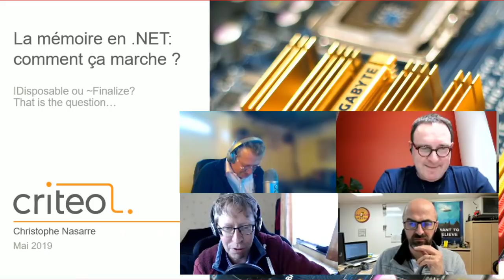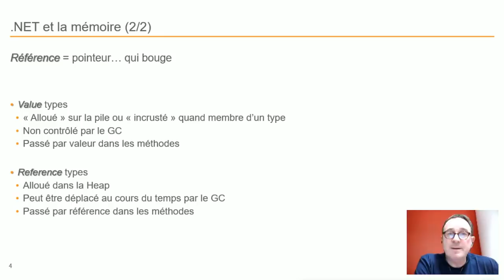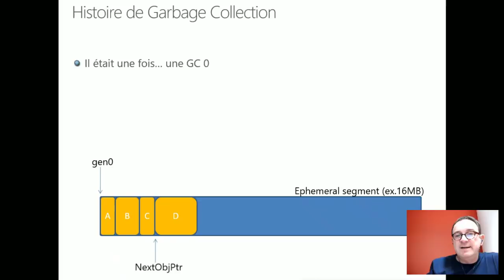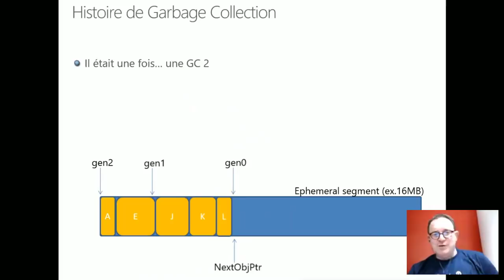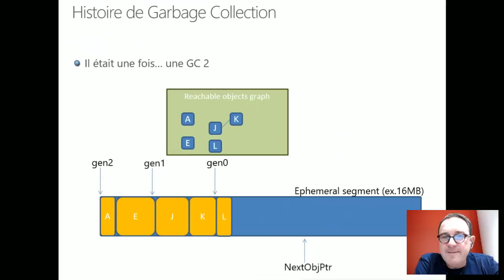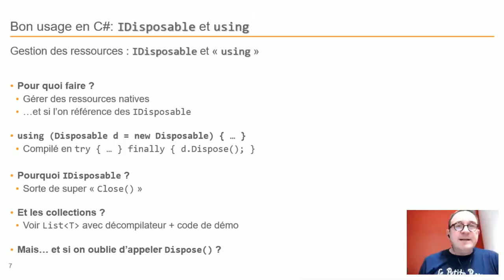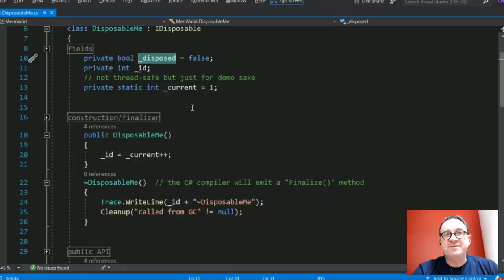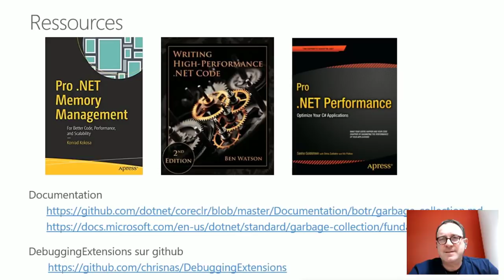#56 La mémoire en .NET, comment ça marche ?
Dans ce nouvel épisode, nous sommes revenus aux fondamentaux de .NET. Mais qu'est ce que cela fait du bien :-)

Christophe Nasarre nous explique le fonctionnement de la mémoire en .NET.
Pour cela, il passe en revue :
 - Les bases de la CLR.
 - Le fonctionnement interne du Garbage Collector.
 - L'utilisation de IDisposable et du ~Finalize.